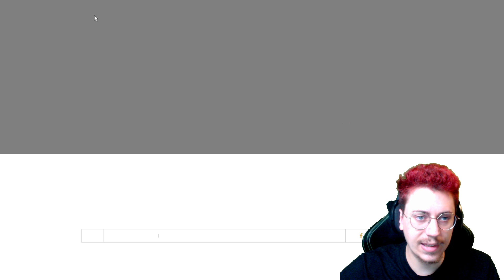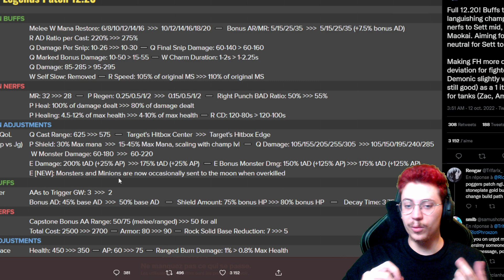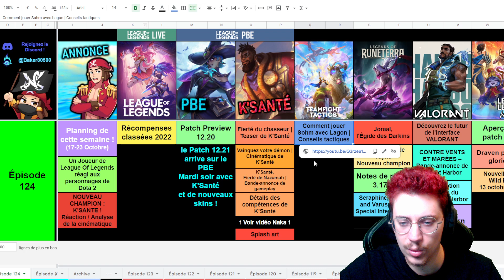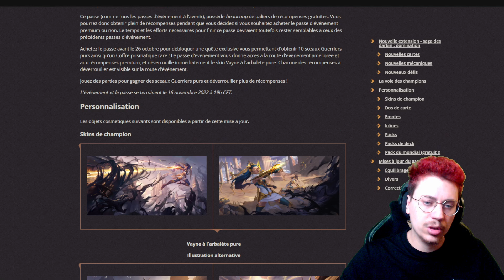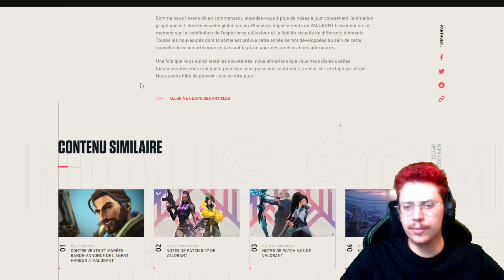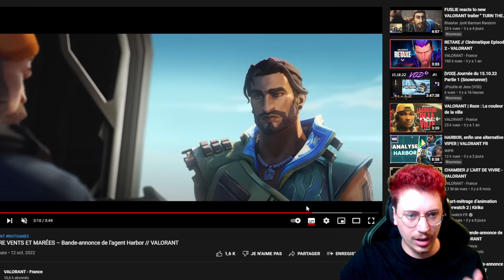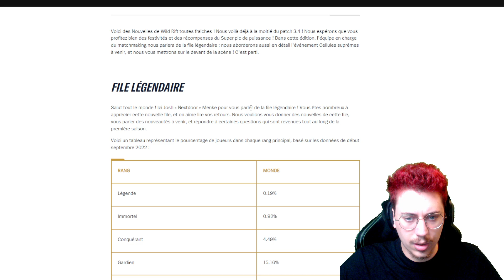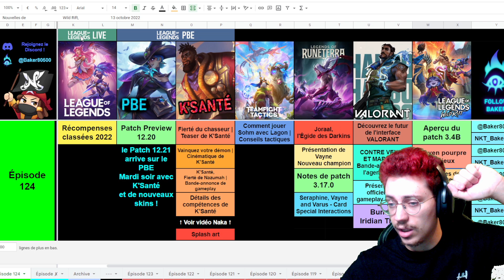K'SANTE, SKIN VICTORIEUX ET NOUVEL AGENT VALORANT - Nakanews #124